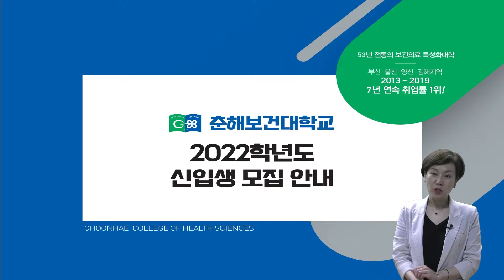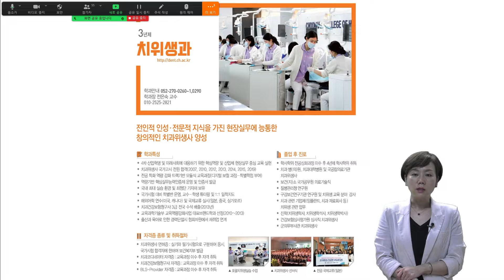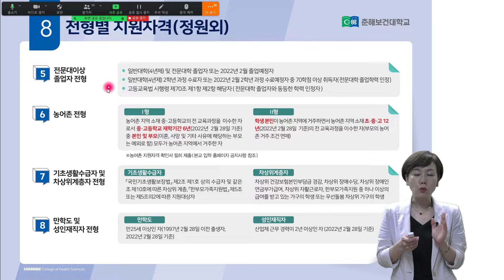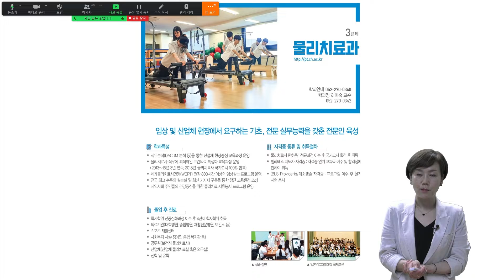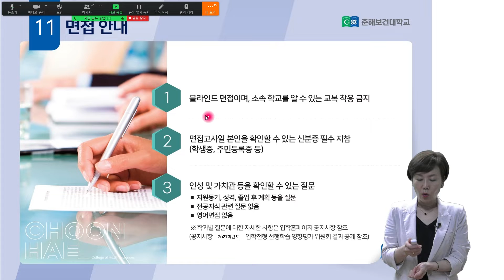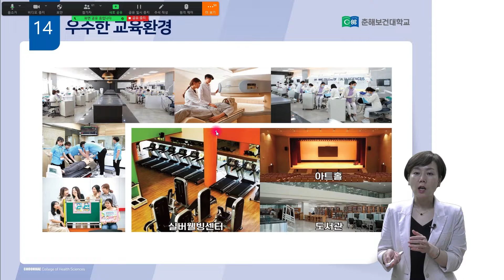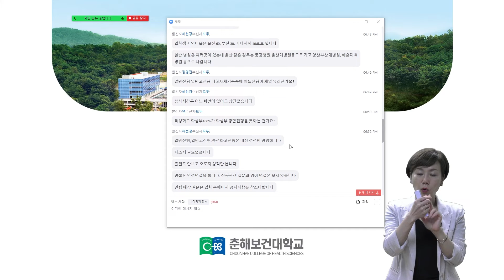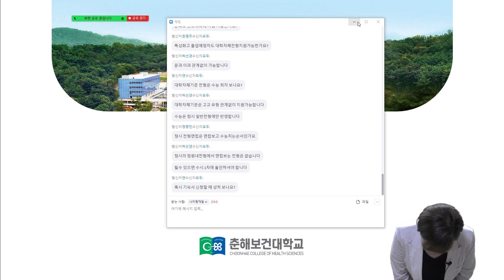2022 대입 대학별 진학설명회 [춘해보건대]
2022 대입 대학별 진학설명회 [춘해보건대]
이 영상은 줌(ZOOM)을 이용하여 실시간으로 진행한 '2022 대입 대학별 온라인 진학설명회'를 녹화하여 제작된 것입니다. 생방송을 녹화하여 화질과 음질이 다소 고르지 못한 점 양해바랍니다. 그리고 설명회 내용에 강사의 본의 아니게 수정이 필요한 부분이 있을수 있으니 대학별로 발표되는 모집요강을 통해 꼭 확인하시기 바랍니다.  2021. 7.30. 울산진학정보센터